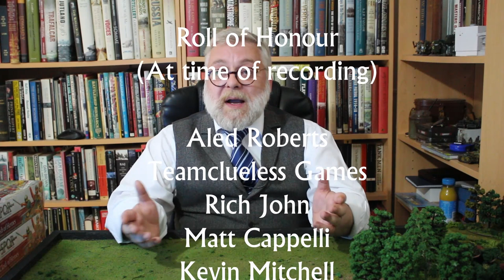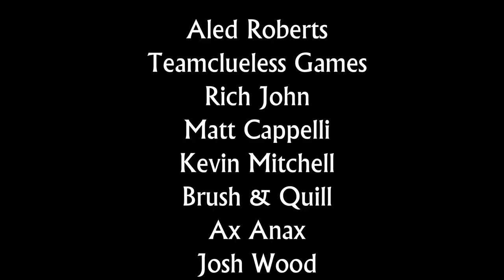SPQR Campaign update #5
Catch up on the campaign progress, hero levels and progress of our warbands in our SPQR campaign.

Intro and outro music:
"Protofunk"